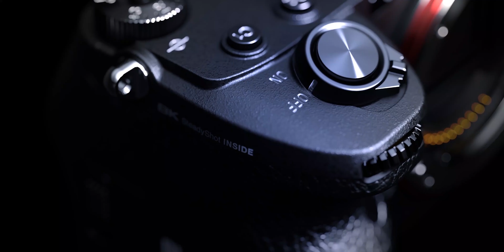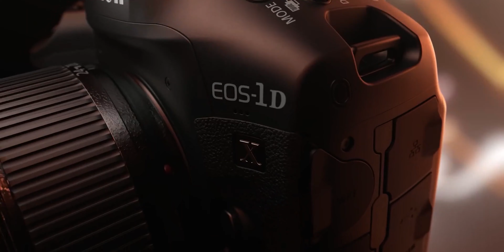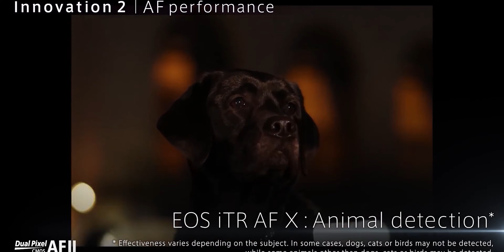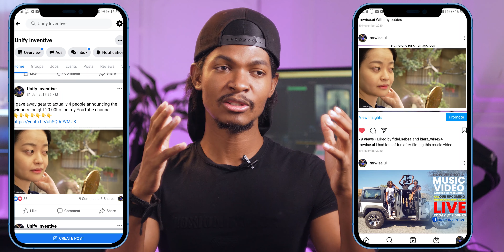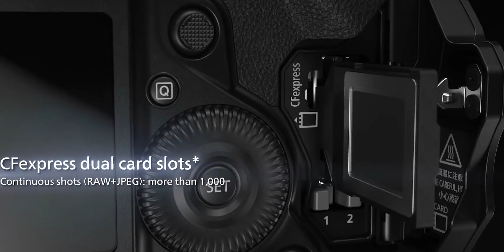BEFORE YOU BUY SONY A1 AND CANON EOS R5 AND OTHERS WATCH THIS VIDEO!!!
Most filmmakers these days are so focused on gear, specs etc and have forgotten to be creative, this video will change how you look and cameras against creativity!!!
ITS A MUST WATCH